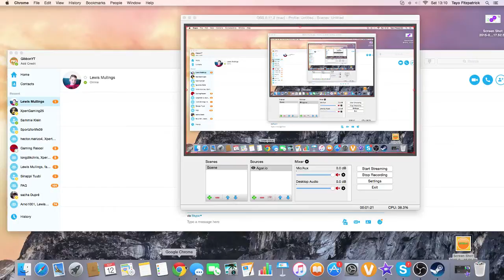Agar.io - Solo FFA Gameplay + I Am So Bad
- - - - - - - -Follow Me - - - - - - - -
Skype My User Name Is ItzzGibbon if you want to play Agar.io